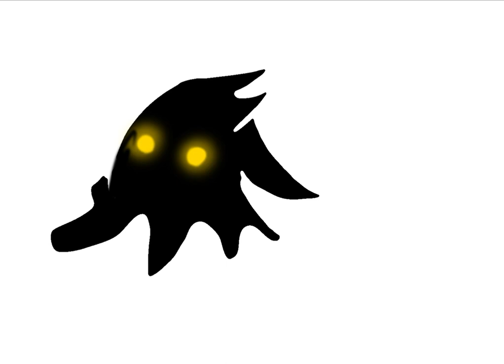Working on a new comic 2 [zick world]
These are other worlds for my comic [ zick world] comic name seven worlds